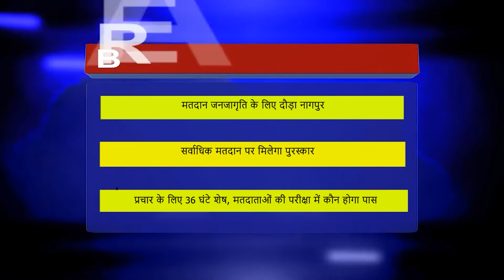मतदान जनजागृति के लिए दौड़ा नागपुर